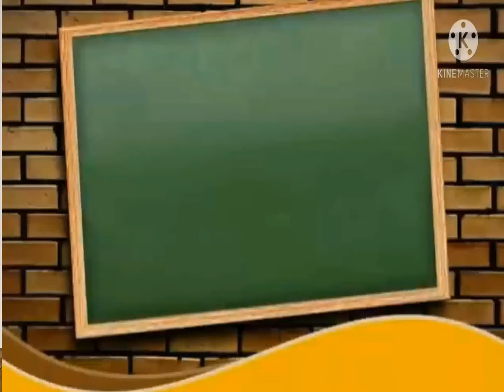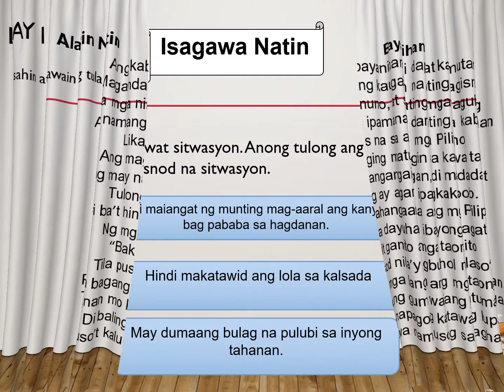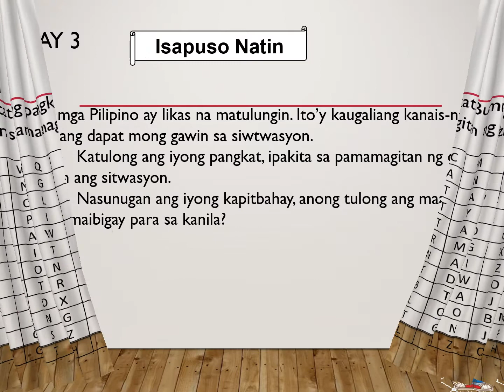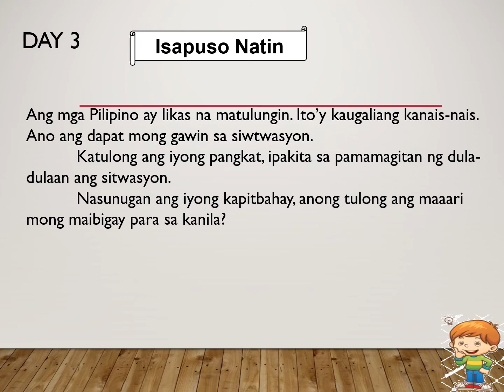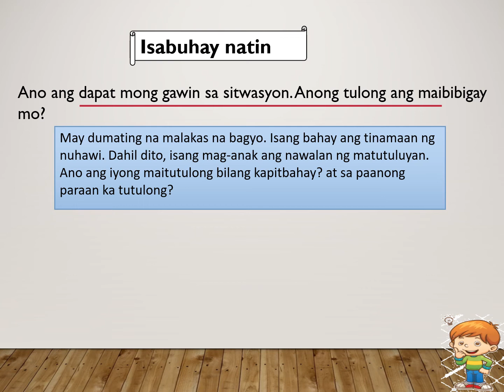Nakapagpapakita ng mga kanais-nais na kaugaliang PilipinO Tumulong/lumalahok sa kabayanihan II ESP 6